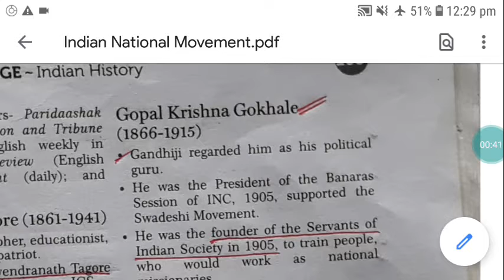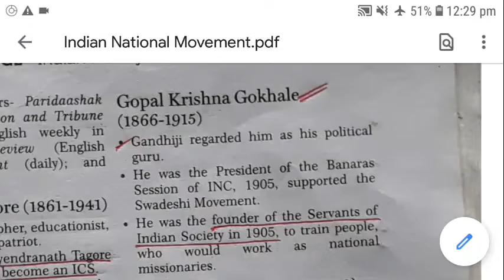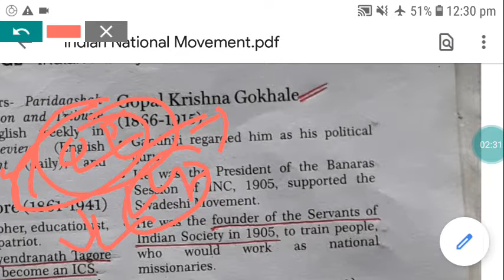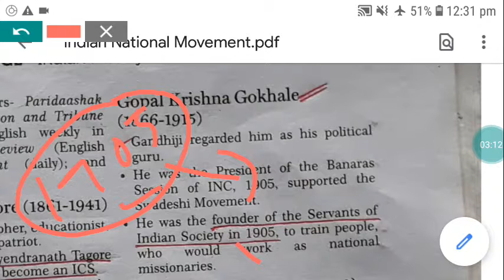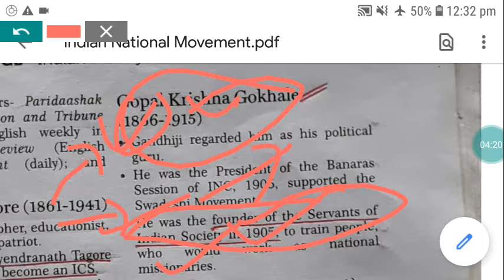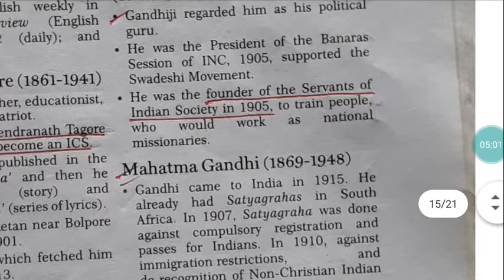6/Gopal Krishna Gokhle/National Leaders/For all exams/